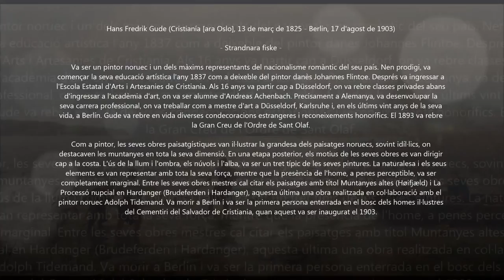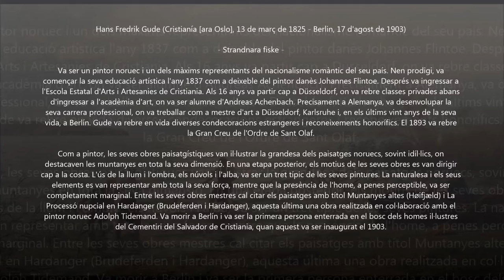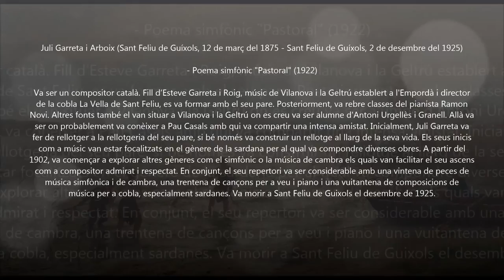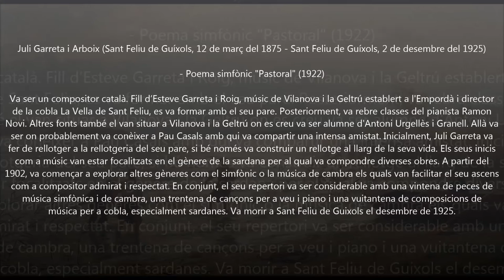Juli Garreta i Arboix (1875-1925) - Poema Simfònic "Pastoral" (1922)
Autor: Juli Garreta i Arboix (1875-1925)
Obra: Poema Simfònic "Pastoral" (1922)
Intèrprets: Orquestra Simfònica Catalana; Antoni Ros-Marbà

Pintura: Hans Fredrik Gude (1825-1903) - Strandnara fiske